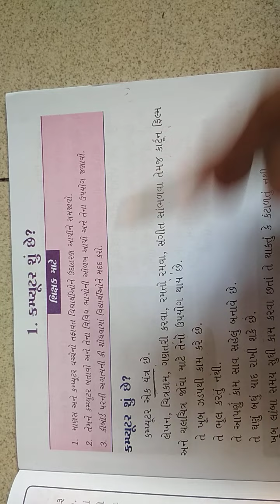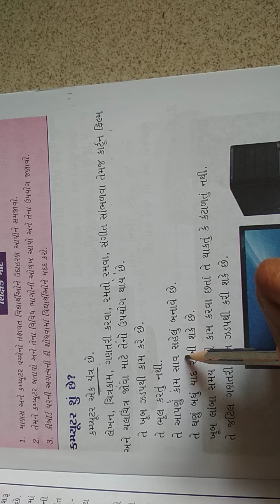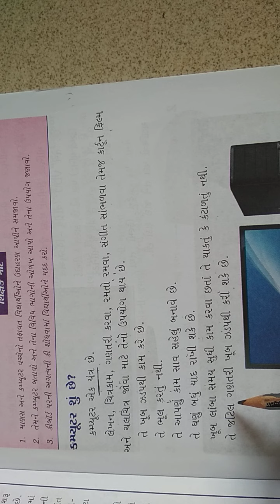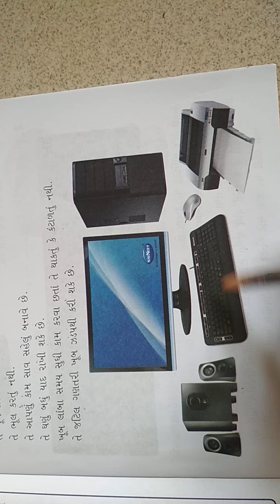GSEB | ગુજરાતી માધ્યમ | ધોરણ - ૩ | કમ્પ્યુટર | પાઠ - ૧ | કમ્પ્યુટર શું છે ? (ભાગ - ૧)